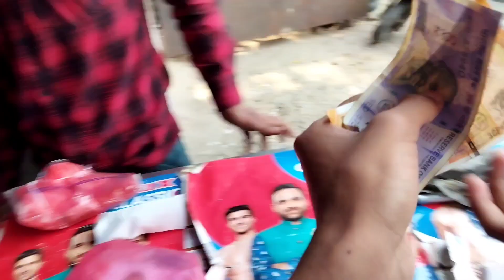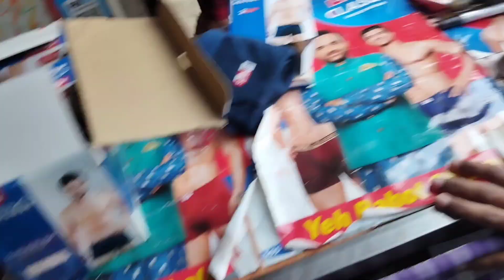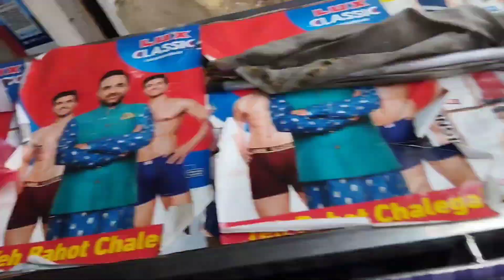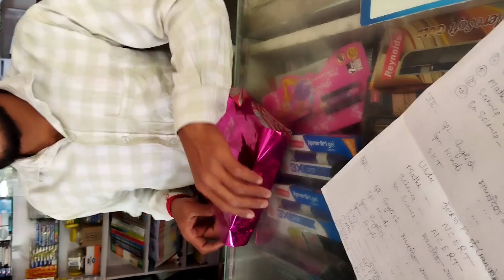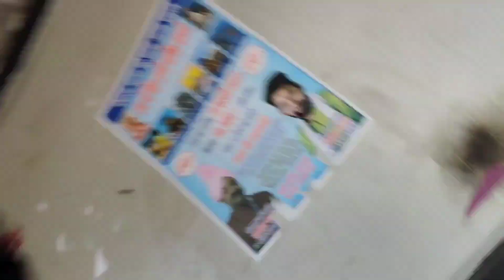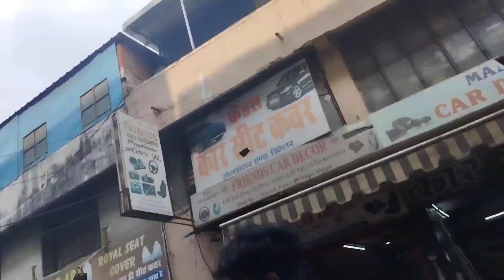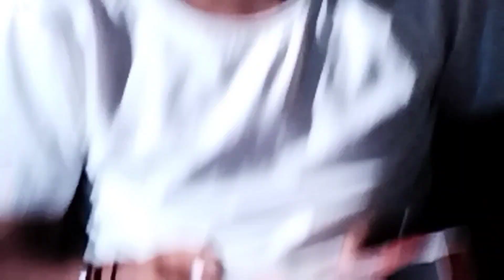✨Friend birthday Vlog📹 || Bhopal || Sandeep Thapa✨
member name
Lakshya mishra
Shubham kirtane
adarsh nandekar
ayush rawat
 hitesh

The End